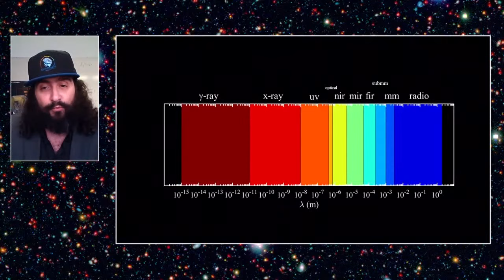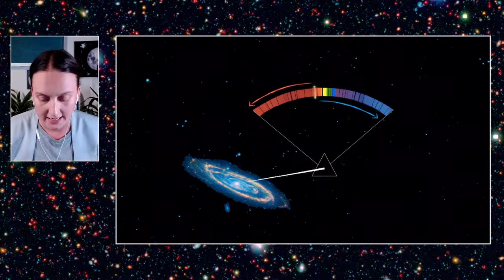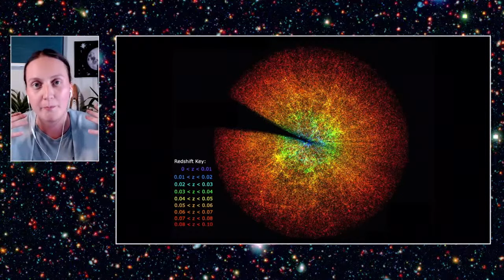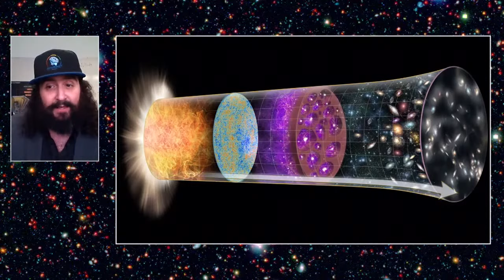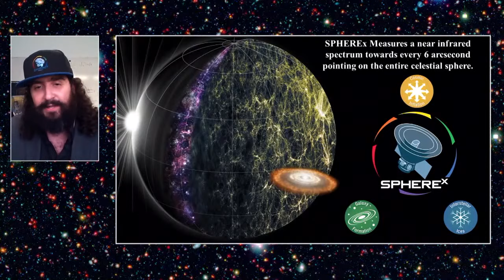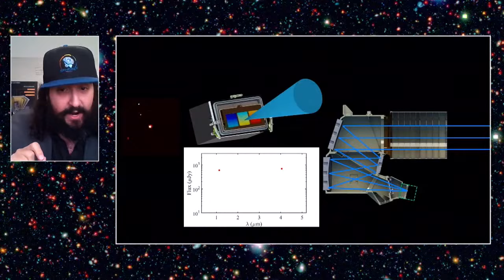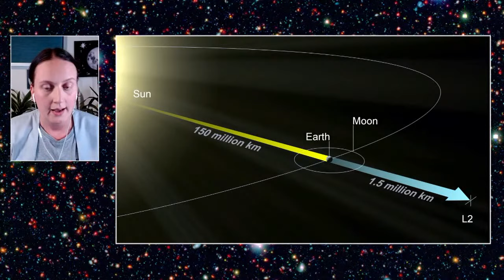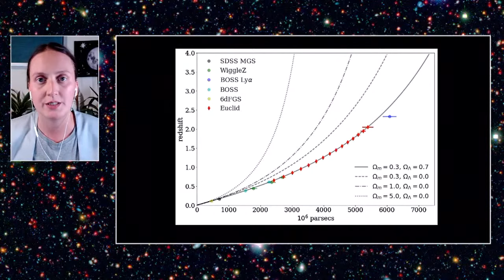The Warm Glow of Our Cool Universe (Live Public Talk)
In order to explore the mysteries of our universe, we need to look at it in different ways. Astrophysics missions like SPHEREx and Euclid will use infrared astronomy to deepen our knowledge of unseen phenomena, such as inflation and dark matter. Join us as we explore how infrared observations are changing our understanding of the cosmos and its origins.

Speakers:
-Dr. Dida Markovic, Research Scientist, NASA/JPL
-Dr. Phil Korngut, Research Scientist at Caltech
SPHEREx instrument scientist

Host:
Marc Razze, Public Services Office, NASA/JPL

Co-Host:
Kaitlyn Soares, Public Outreach Specialist, NASA/JPL